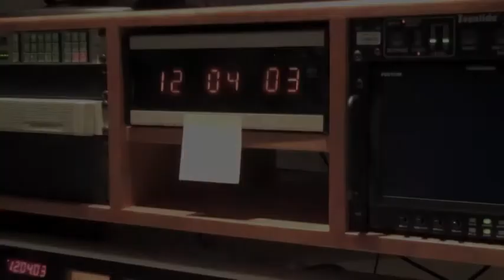The Dr Mitch Show "Testosterone" Part 4 (Conclusion)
"The Dr Mitch Show" "Look Good, Feel Good, and Have Great Sex"
EVERY Monday- Friday 11-1pm EST ON
FOXXHOLE 98 Sirius/XM
Text "Drmitch" to 414-11 and receive "Dr Mitch's Mojo" tips, special offers, news, and more!